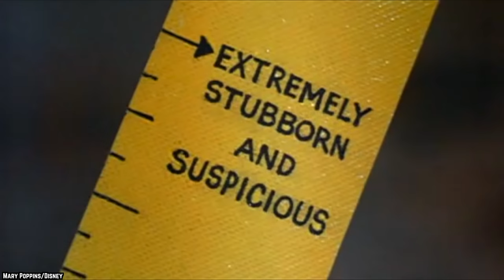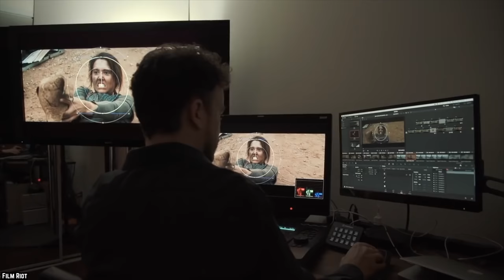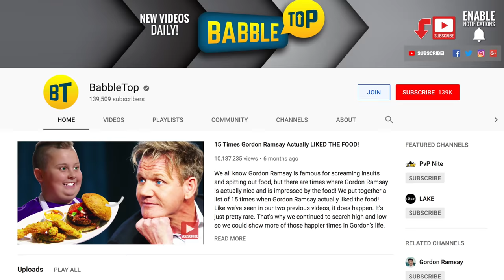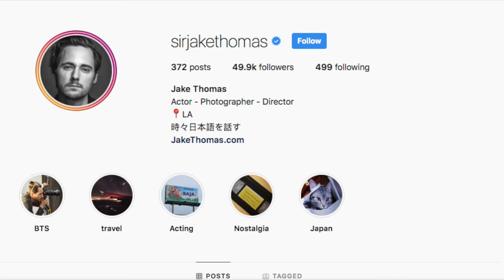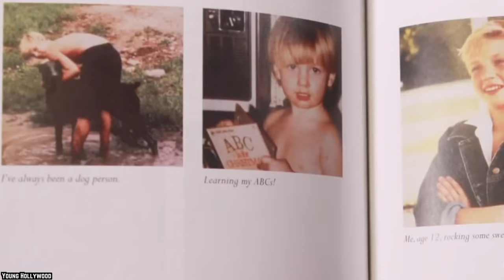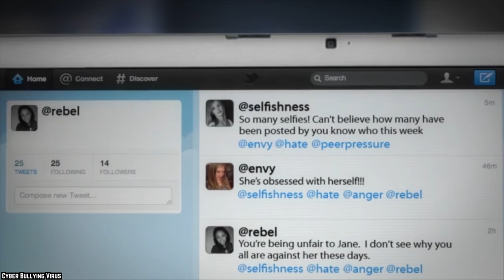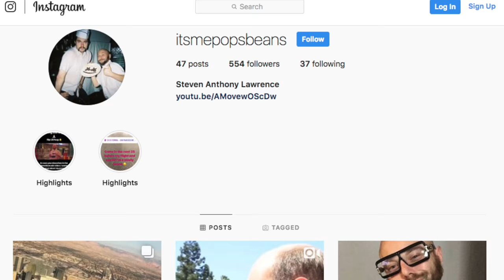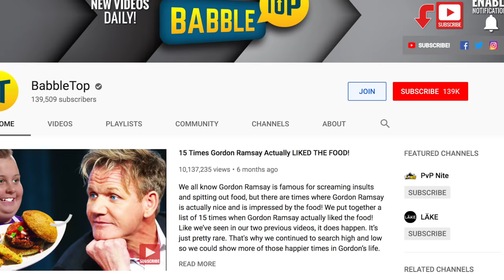Top 10 Famous Child Celebs You Would NEVER Recognize Today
Can you name all of the Top 10 Famous Child Celebs You Would NEVER Recognize Today? Child stars don't grow up the normal way. They are introduced to pressures that kids probably shouldn't have to deal with. They need to learn lines, interact on film and TV sets, do press and of course still do their schoolwork. While some child stars end up going off the rails when they're older, others are strong enough to survive, whether they stay in the industry or get out of it. Now that they are all grown up, let’s take a look at the top 10 child celebs you would never recognize today.

A lot of Child Hollywood stars have seemed to reach a certain level of immortality. These kids are forever the age where they became famous. But the entertainment industry can often be pretty harsh to the aging child star. As the kid actors grow up in front of the camera, they have to play their cards just right so they can stay relevant and continue to get work regardless of how old they are. What usually happens is that the child star ages out of their role as well as their career.

Comment ChildCelebs ChildStars NeverRecognize If you think you would never recognize this list of 10 famous child celebrities if they walked right next to you!

Timestamps:
0:35 Macauley Culkin Is Making a Comeback
2:11 Taylor Momsen Likes An Extreme Look
3:28 Jonathan Lipnicki Has a Brown Belt in Jiu-jitsu
4:56 Kiernan Shipka Has Really Bloomed
6:21 Jake Thomas Played Lizzie Maguire's Younger Brother
7:32 Nick Carter Isn't a Kid Anymore
9:00 Jake Lloyd Suffers From Mental Illness
10:28 Steven Anthony Lawrence Loves The EDM Scene
11:38 Haley Joel Osment Gained a Little Weight
12:46 Edward Furlong Has Been Arrested More Than Once

SUMMARY:
- After rising to fame playing Kevin in the Home Alone movies, Macauley Culkin grew up and then went through a gaunt and pale phase that had a lot of people very worried.
- When Taylor Momsen was cast as Cindy Lou Who in The Grinch Who Stole Christmas, she was an innocent little girl with an angelic look and a great voice.
- Was there ever a cuter movie kid than Jonathan Lipnicki in Jerry Maguire?
- Kiernan Shipka was one heck of a child actress. Her performances on Mad Men were extremely memorable.
- If you were a big Lizzie Maguire fan, you'll be amazed to see how mature Lizzie's annoying little brother is in 2018.
- Before becoming a Backstreet Boy, he danced and sang in his hometown.
- Jake Lloyd starred as a young Anakin Skywalker and now suffers from schizophrenia.
- Remember "Beans" from Even Stevens? If you enjoyed watching Even Stevens, which ran on the Disney Channel, you may already know that Beans was played by an actor named Steven Anthony Lawrence.
- Haley Joel Osment's character, Cole, in the Bruce Willis movie hit, The Sixth Sense, was famous for seeing dead people.
- Edward Furlong rose to fame as The Terminator's fresh-faced sidekick.